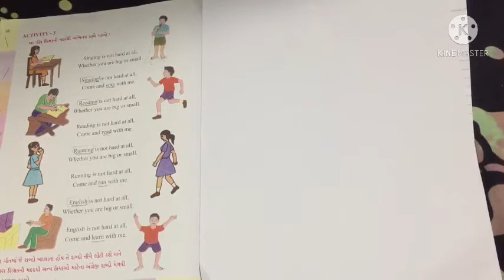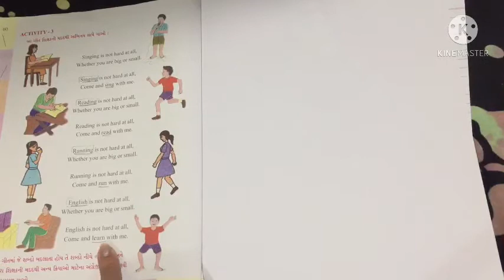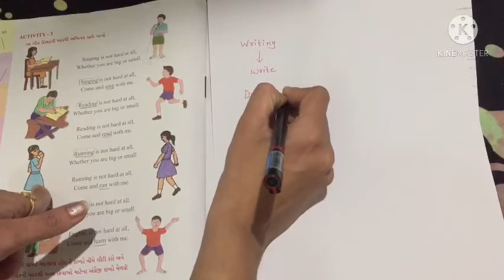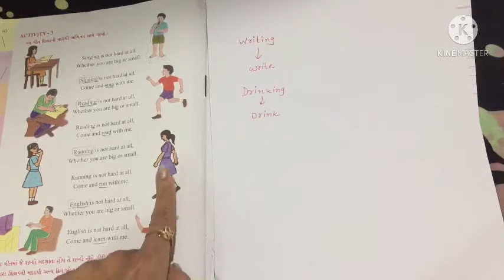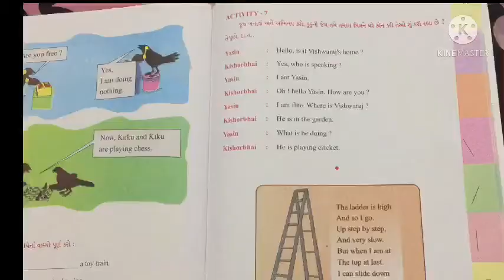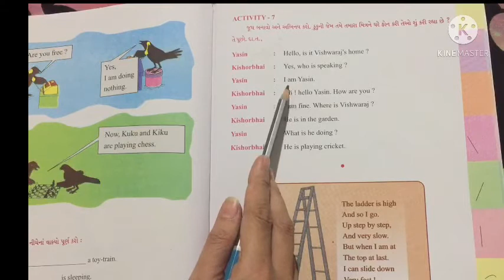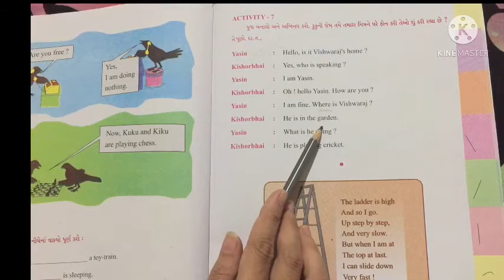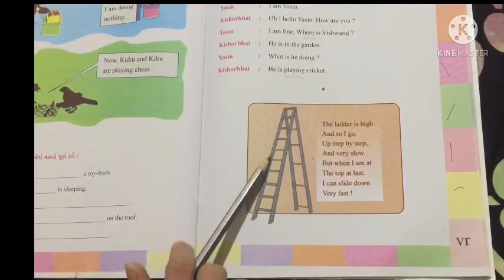STD 4 unit 6 part 6 rerevision 2021 02 01 07 24 41